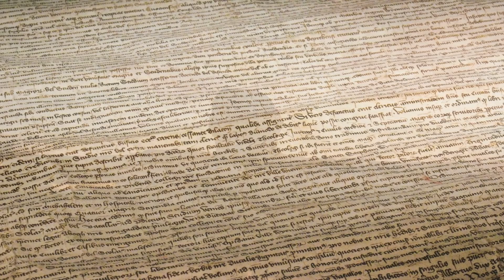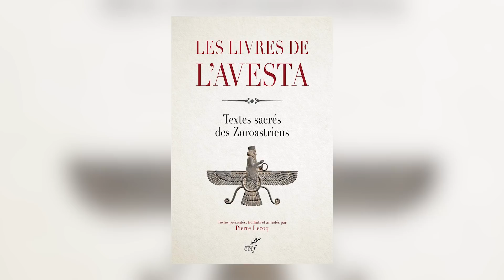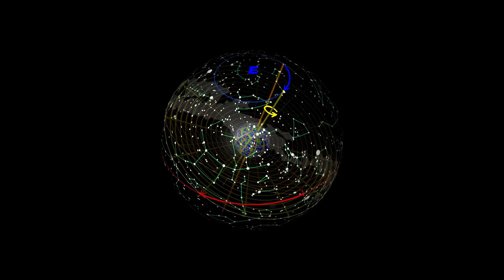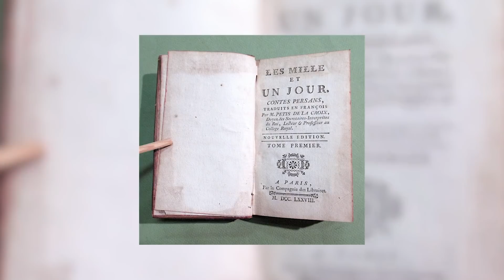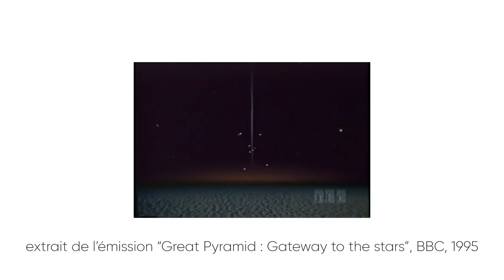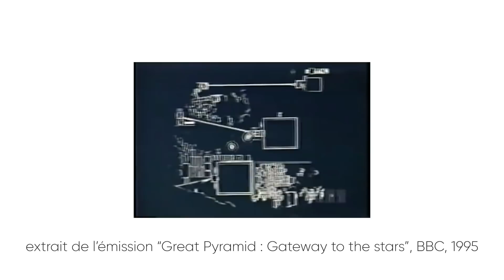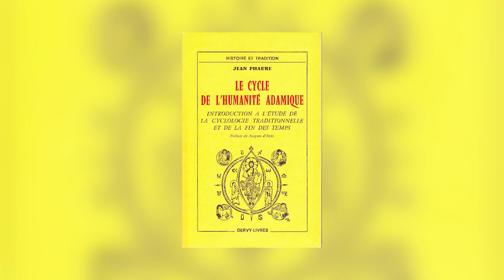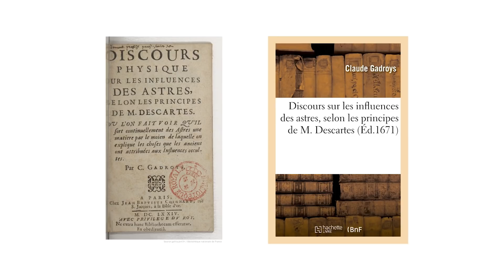Le Message des Pierres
Julie Couvreur a réalisé le film "Le Message des Pierres" qui illustre mes découvertes sur l'architecture. C'est un travail personnel de grande qualité que je suis fier de republier sur ma chaîne, avec l'accord de Julie. Voici donc les parties 1 et 2 groupées dans la même vidéo.

Il s'agit d'une récapitulation de certains thèmes que j'étudie, qui bénéficie du grand talent de Julie. Les monuments de France contiennent des messages cachés dans leur décoration. On peut les retrouver en passant par certains mots anciens. La royauté a souhaité transmettre à la postérité des informations qui ne pouvaient être admises socialement. Cela concerne l'Atlantide, les ères zodiacales, l'annonce de l'ère du Verseau avec un possible cataclysme, le Sphinx, les dieux qui vivaient sur la terre...